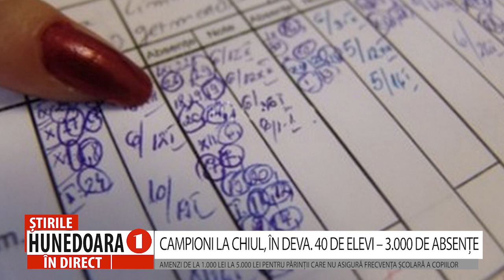CAMPIONI LA CHIUL, ÎN DEVA. 40 DE ELEVI – 3.000 DE ABSENȚE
AMENZI DE LA 1.000 LEI LA 5.000 LEI PENTRU PĂRINȚII CARE NU ASIGURĂ FRECVENȚA ȘCOLARĂ A COPIILOR